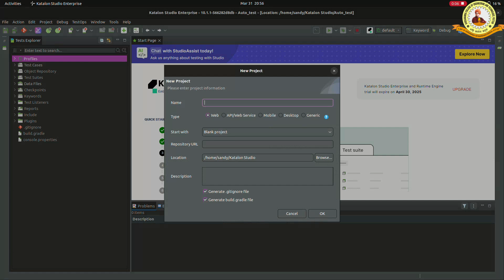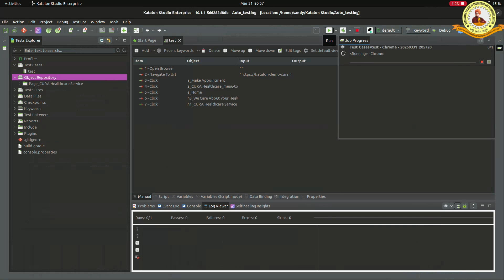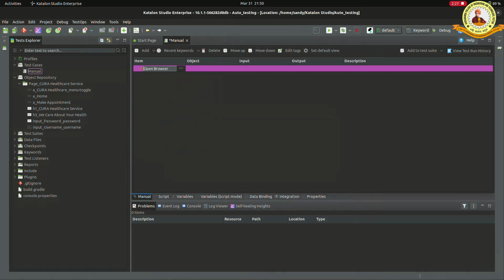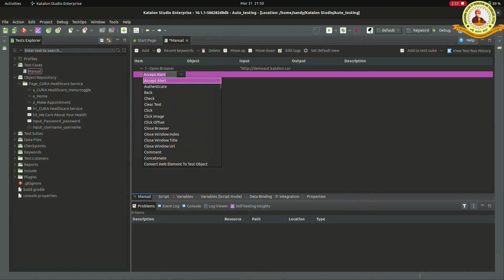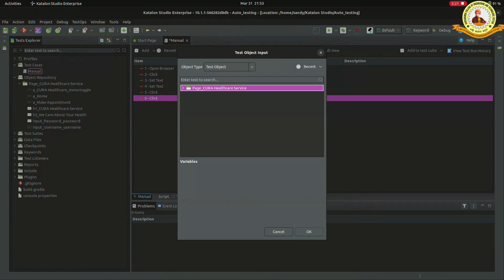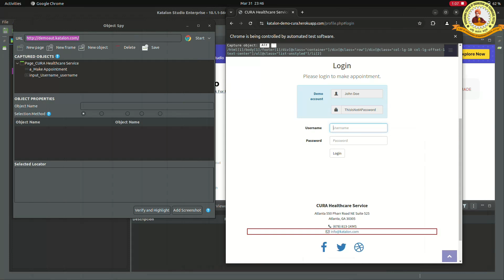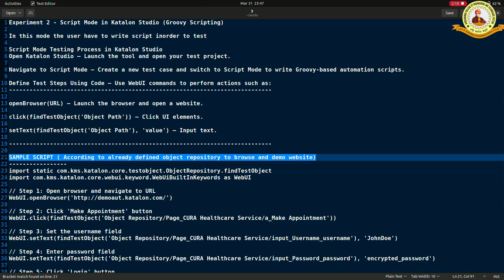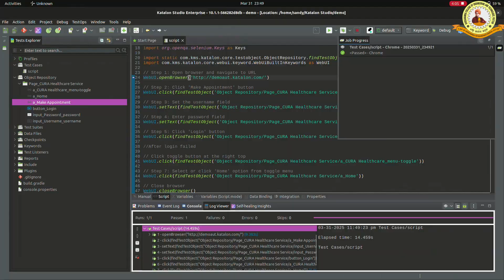Experiment 2 BIS657E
Automation Modes in Katalon Studio

Katalon Studio record mode, Katalon Studio manual mode, Katalon Studio Keywords and Katalon Studio script mode